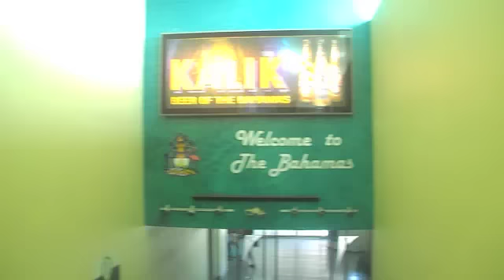Bahamas 2012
I had sooo much fun on this trip! BEST WEEK EVEEER!
thank you so much to Kyla and her family for letting me tag along :)